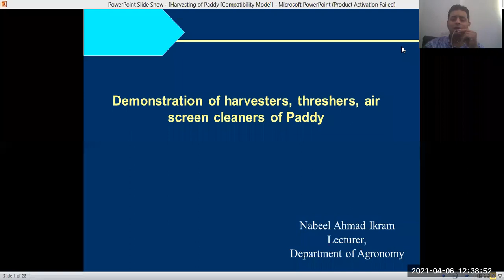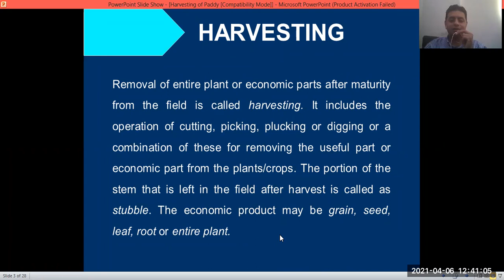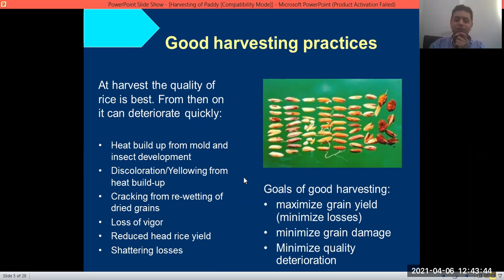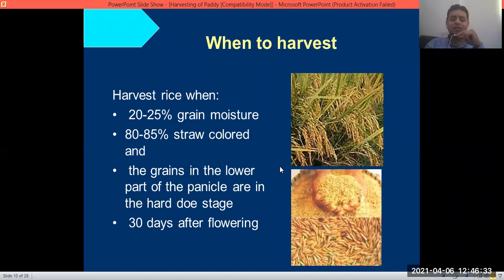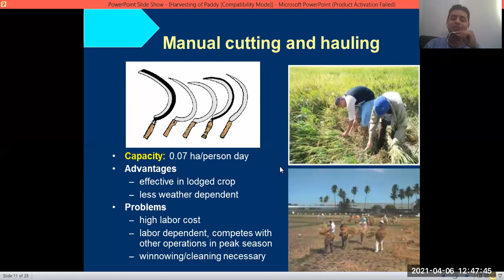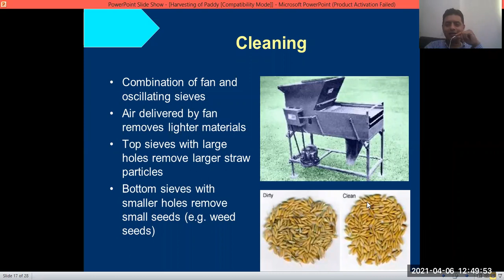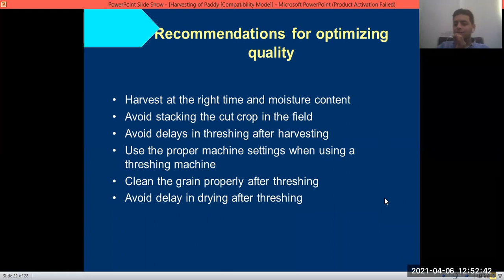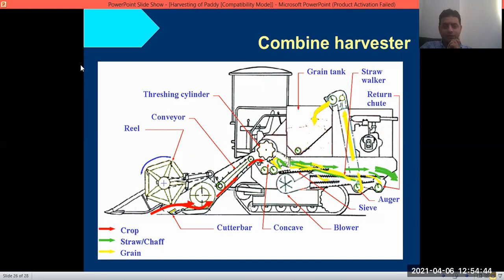What is Harvesting, Harvesting of Rice, When to Harvest, Harvesting&Threshing Systems for Rice Crop.